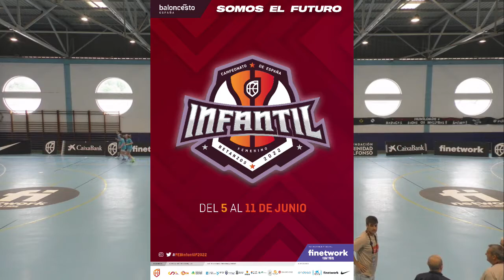Campeonato de España Infantil | Kells College 🆚 C.B. Buen Consejo